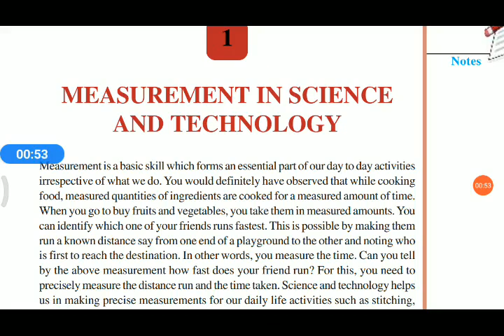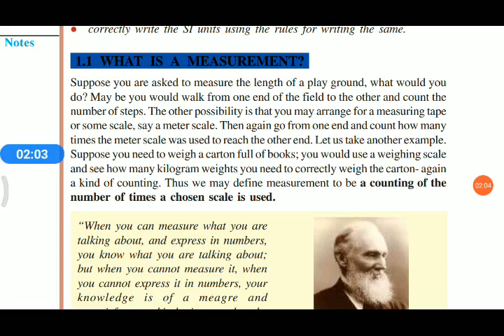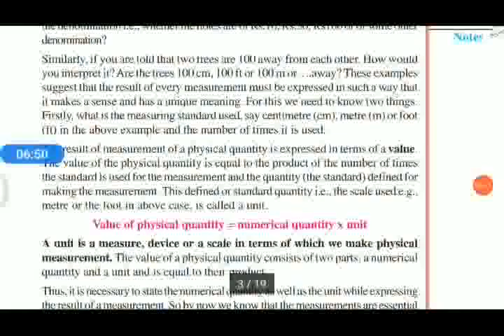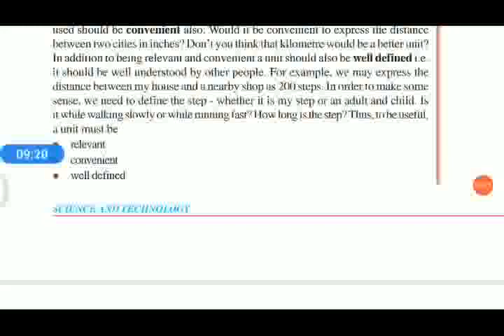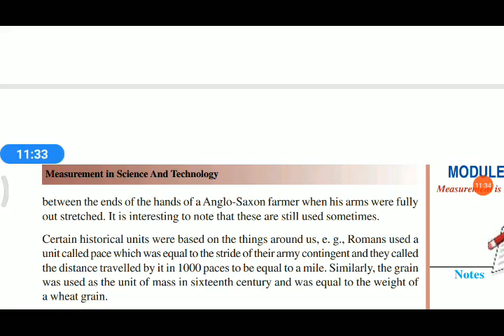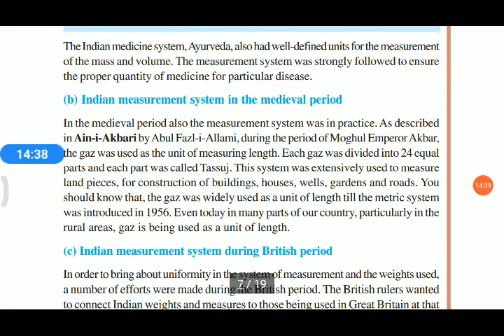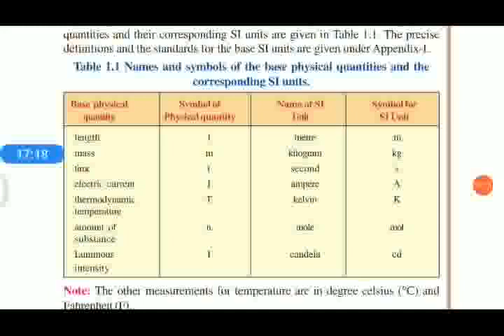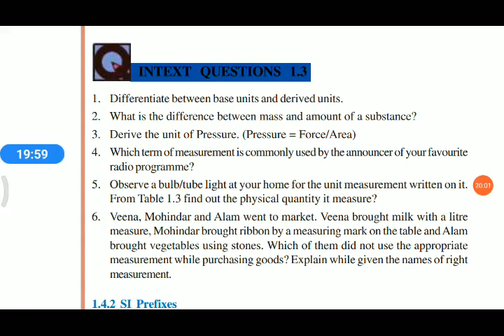Measurement in science and technology | NIOS science chapter 1 | Malayalam | Part 1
Part 1

need for measurement